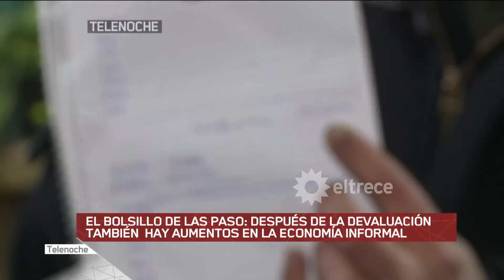¡Martín Ciccioli recorrió La Matanza tras el aumento del dólar!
Informe emitido el jueves 15 de agosto de 2019 en Telenoche.